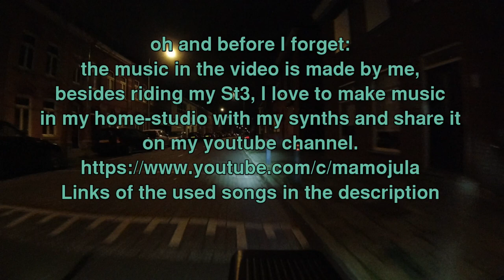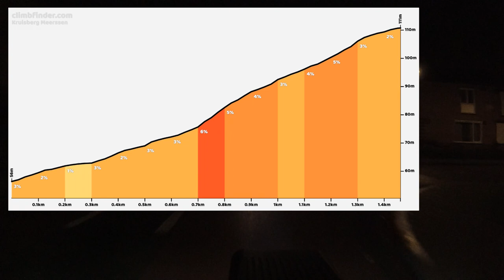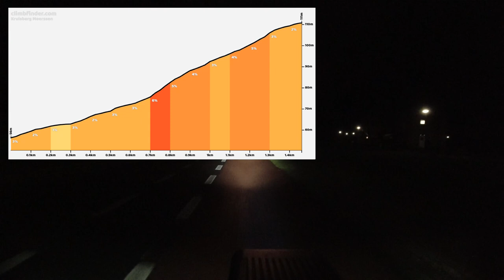Stromer ST3 Le Pinion - Morning ride and testing the Pirelli Angels WT tyres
See video for description.

My music (link to the songs on my YouTube Channel)